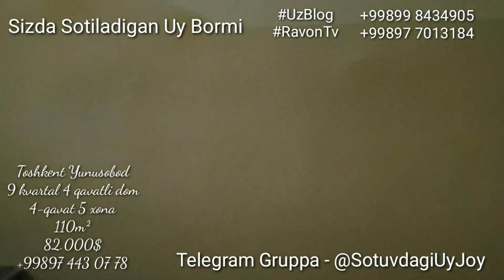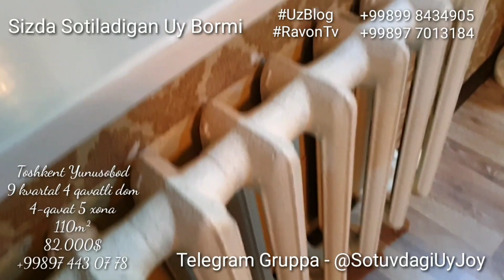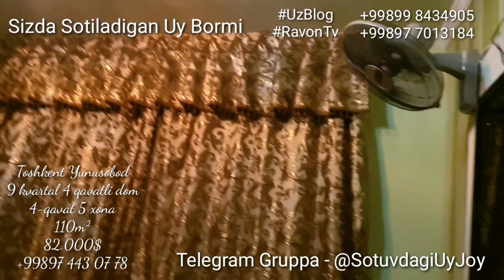Yunusobod da 5 xonali chotki uy 🏠. Тошкент Юнусобод 9 квартал 5 Хона 110 м² Уй Сотилади